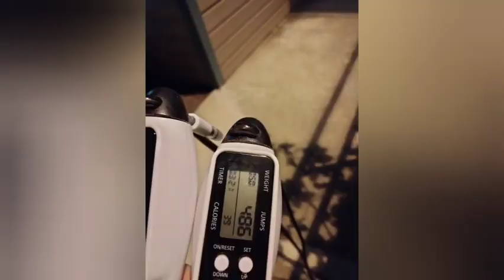444 jumps (Day 444)